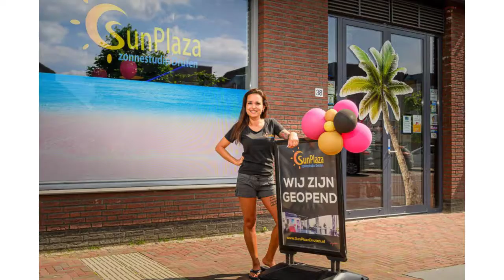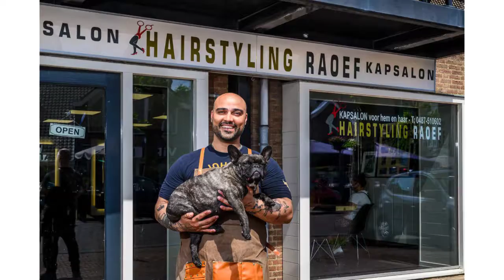Ondernemers Centrum Druten heten u welkom!